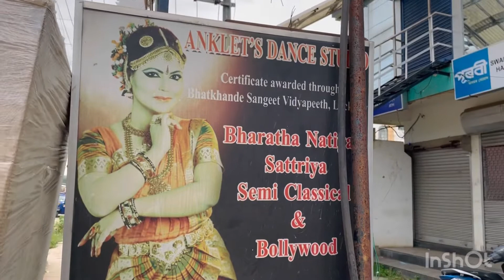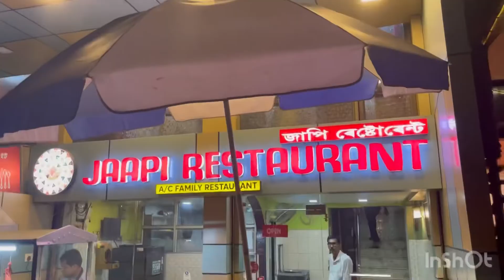ক’ত হ’ব মোৰ next dance performance! কাৰ Restaurant ত tasty dinner কৰিলো॥